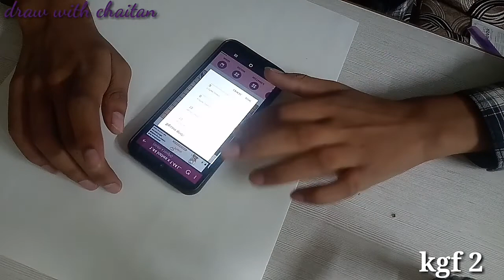how to draw outline KGF2 😈 step by step 😃☺